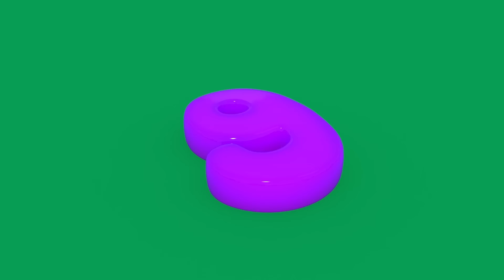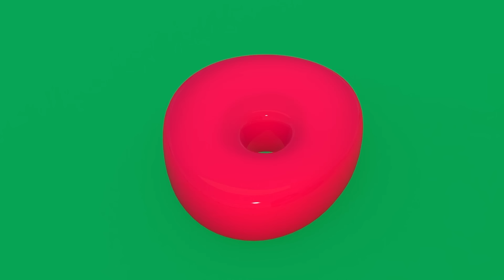Kitty's Games - compilation series 6 -10 - premiere on the channel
Premiere on the channel play and learn with a cute orange kitten! cartoon Kitty's Games will help you have fun and learn new things. While playing, you will learn colors, geometric shapes, learn to count and have fun from the heart!